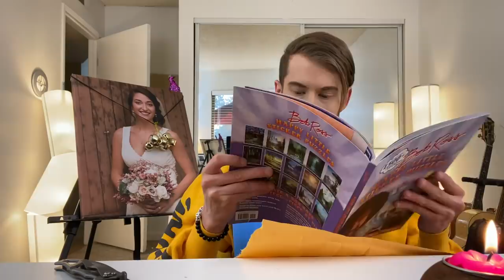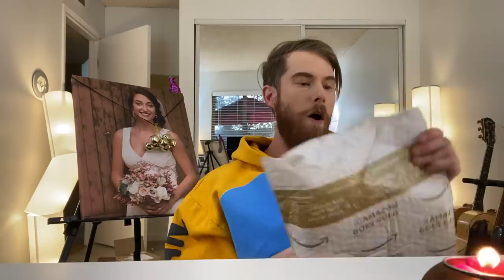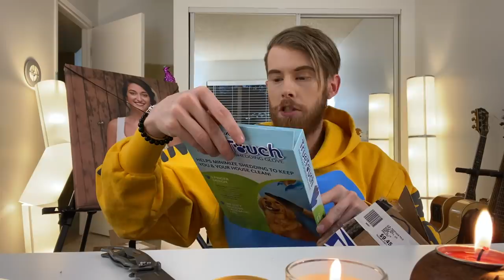SO MANY SPICY THINGS! (UNBOXING!)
A lot of broken things too..